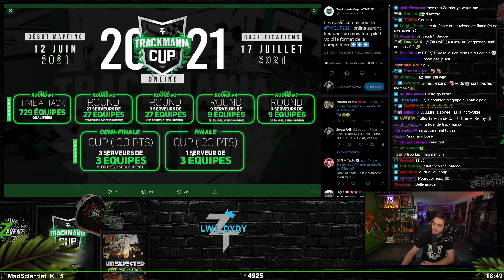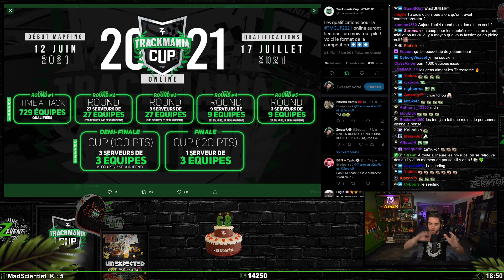Trackmania Cup 2021 #13 : Qualifications - Round 1